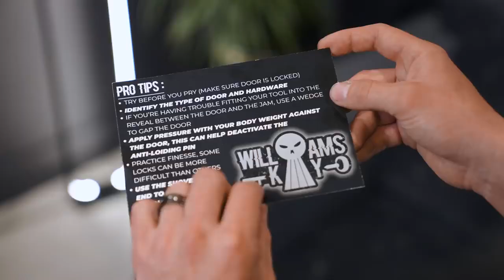Williams Key Video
Why this tool was created.